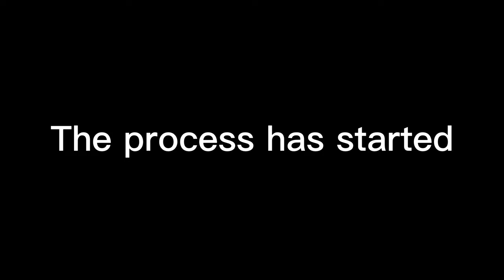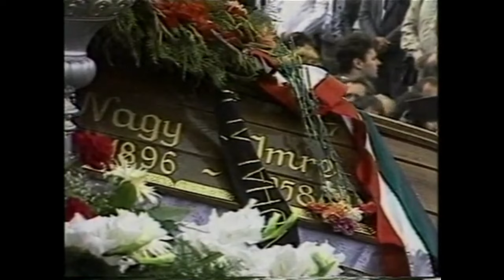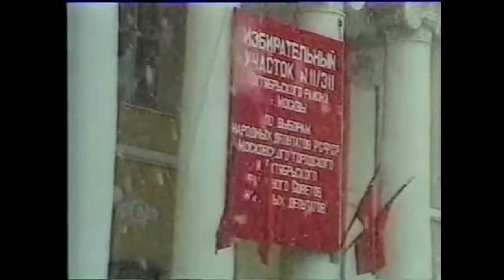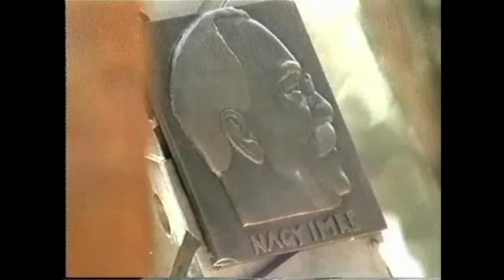The End of the Hungarian People's Republic | The Fall of the Iron Curtain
Hello everyone, my name is Dmitry, and today I will tell you about the decline of the Hungarian People's Republic in the late 80s - early 90s. It will be very interesting, because she was the first one who decided to end socialism, thereby provoking the collapse of the entire socialist bloc!

00:00 - 00:50 Introduction
00:50 - 03:08 The process has started
03:08 - 04:32 A hole in the "Iron curtain"
04:32 - 06:06 Last chords

Today we will talk about the peaceful revolution in Hungary in 1989 - the first velvet revolution. Starting with this video, I am launching the playlist "The Fall of the Iron Curtain" in which I will talk separately about the fall of each socialist regime in Eastern Europe. Hungary is the First...